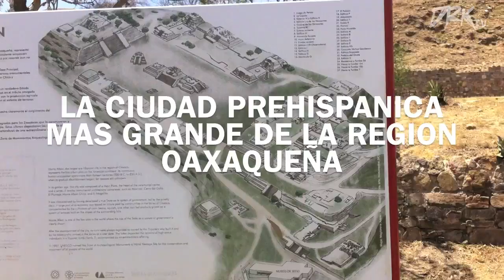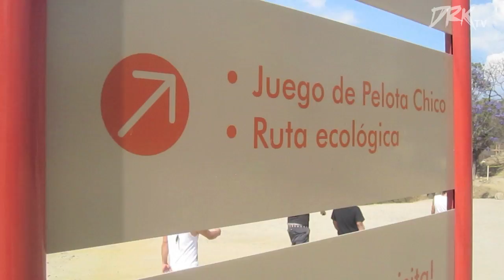DOCTOR KRÁPULA - DRK Tour 2011 - Capítulo 3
Segunda temporada de capítulos. No se pierda el capitulo 4 el próximo domingo.